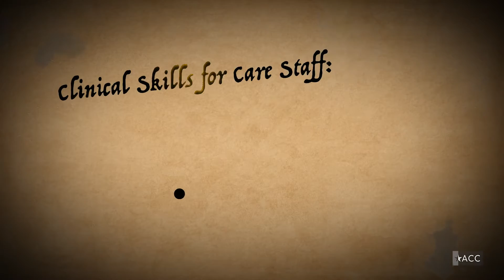Clinical Skills for Care Staff: Catheter Bags, Blood Pressure, Tubular Bandages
Demonstrate how to change a catheter bag, how to take blood pressure and how to apply tubular bandages.